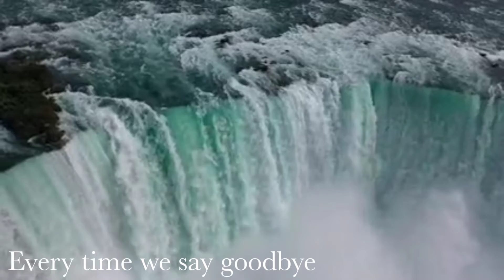Dil ko santi Dene Bala video.Relaxing music, with Beutiful nature, peaceful piono and Guitar 🎸Music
Relax# Relaxing#Piono& Guitar Music
beutiful nature video
 beautiful nature video status
 beautiful nature video short
beautiful nature video 4k
beautiful nature video no copyright beautiful nature video with music beautiful nature video song status
 beautiful nature video india
beautiful nature video status full screen beautiful nature video song
 beautiful nature video with hindi song
relaxing music relaxing music for stress relief relaxing music sleep relaxing forest videos relaxing video relaxing songs relaxing music nature relaxing music for studying relaxing piano music relaxing songs hindi

relaxing music with
relaxing music with rain
relaxing music with birds singing
maditastion ringtone maditastion ram meditation relax mind body meditation ranveer allahbadia meditation rain meditation rain and thunder meditation relaxing music meditation rain music meditation ravi shankar meditation ramdev baba
फूल प्रकृति वीडियो फूल प्रकृति वीडियो डाउनलोड फूल प्रकृति वीडियो फूल प्रकृति वीडियो स्थिति प्रकृति फूल वीडियो एचडी स्थिति फूल प्रकृति पृष्ठभूमि वीडियो फूल प्रकृति लघु वीडियो प्रकृति फूल वीडियो Travelcrocs
फूल प्रकृति वीडियो फूल प्रकृति वीडियो डाउनलोड फूल प्रकृति वीडियो फूल प्रकृति वीडियो स्थिति प्रकृति फूल वीडियो एचडी स्थिति फूल प्रकृति पृष्ठभूमि वीडियो फूल प्रकृति लघु वीडियो प्रकृति फूल वीडि

मेडिटेशन म्यूजिक मेडिटेशन म्यूजिक रिलैक्स माइंड बॉडी मैडिटेशन मलयालम मेडिटेशन मराथी मेडिटेशन म्यूजिक फॉर पॉजिटिव एनर्जी मेडिटेशन म्यूजिक 5 मिनट मेडिटेशन म्यूजिक 10 मिनट मेडिटेशन मलयालम मेडिटेशन म्यूजिक फॉर स्लीप मेडिटेशन म्यूजिक 15 मिनट
सुंदर प्रकृति वीडियो सुंदर प्रकृति वीडियो स्थिति सुंदर प्रकृति वीडियो लघु सुंदर प्रकृति वीडियो 4k सुंदर प्रकृति वीडियो कोई कॉपीराइट सुंदर प्रकृति वीडियो संगीत के साथ सुंदर प्रकृति वीडियो गीत स्थिति सुंदर प्रकृति वीडियो भारत सुंदर प्रकृति वीडियो स्थिति पूर्ण स्क्रीन सुंदर प्रकृति वीडियो गीत सुंदर प्रकृति वीडियो हिंदी गीत के साथ
बारिश के साथ सुकून देने वाला संगीत, पक्षियों के साथ सुकून देने वाला संगीत, जानवरों के साथ सुकून देने वाला संगीत, प्रकृति के साथ सुकून देने वाला संगीत, प्रकृति के साथ सुकून देने वाला संगीत, पानी की आवाज़ के साथ सुकून देने वाला संगीत, पक्षियों के साथ सुकून देने वाला संगीत, प्रकृति के साथ सुकून देने वाला संगीत, समुद्र की लहरों के साथ सुकून देने वाला संगीत
मेडिटेशन रिंगटोन मेडिटेशन राम मेडिटेशन रिलैक्स माइंड बॉडी मेडिटेशन रणवीर अल्लाहबादिया मेडिटेशन रेन मेडिटेशन रेन एंड थंडर मेडिटेशन रिलैक्सिंग म्यूजिक मेडिटेशन रेन म्यूजिक मेडिटेशन रवि शंकर मेडिटेशन रामदेव बाबा
वन वीडियो पृष्ठभूमि वन वीडियो 4k वन वीडियो क्लिप वन वीडियो स्थिति वन वीडियो कोई कॉपीराइट नहीं वन वीडियो सिनेमाई वन वीडियो लघु वन वीडियो संपादन वन वीडियो गीत वन वीडियो व्हाट्सएप स्थिति
रिलैक्सिंग म्यूजिक रिलैक्सिंग म्यूजिक फॉर स्ट्रेस रिलीफ रिलैक्सिंग म्यूजिक स्लीप रिलैक्सिंग फॉरेस्ट वीडियो रिलैक्सिंग वीडियो रिलैक्सिंग सॉन्ग्स रिलैक्सिंग म्यूजिक नेचर रिलैक्सिंग म्यूजिक फॉर स्टडी फॉर रिलैक्सिंग पियानो म्यूजिक रिलैक्सिंग सॉन्ग्स हिंदी